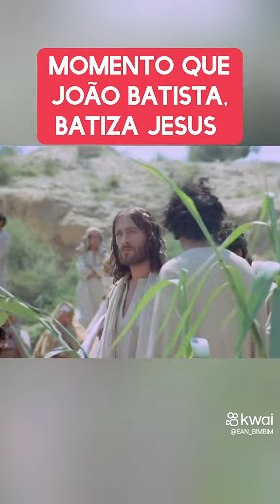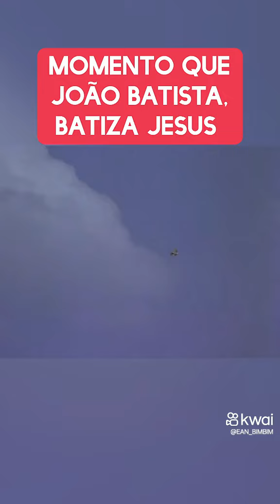OBRIGADO ETERNAMENTE POR TUDO 🙏 NOSSO MARAVILHOSO E SALVADOR JESUS CRISTO 🥰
JESUS TE AMA PARA SEMPRE 🥰